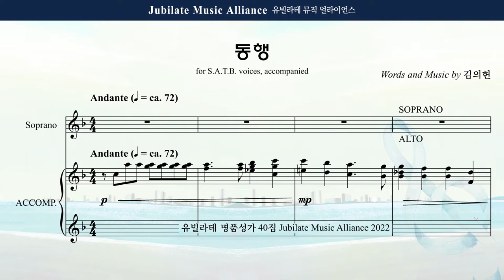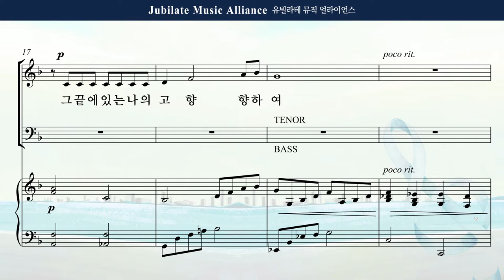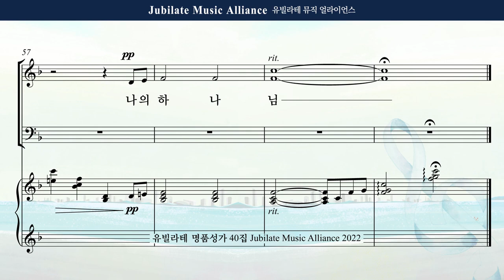[유빌라테 40집] 18. 김의헌 - 동행 Alto